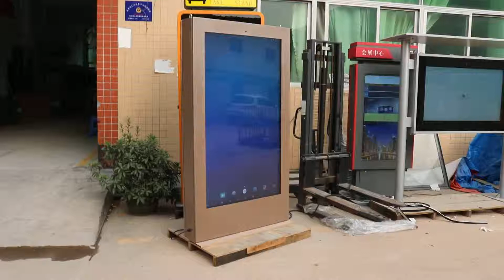[Korean]야외 lcd 키오스크 65 인치 야외 디지털 간판 2500nits 야외 LCD 디스플레이 방수 야외 TV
야외 액정 키오스크 기능 :
1의 외관 모양, 크기, 색깔 선택;
2의 다른 단위 선택; 이것은 와이파이, 카메라 및 레인 캐노피가있는 스타일입니다.
3, 종횡비 : 16 : 9; 대비 비율 : 1500 : 1 - 4000 : 1; 반응 시간 : 6ms;
4, 제품 이름 : 옥외 광고 전시, 옥외 lcd 전시, 옥외 디지털 방식으로 signage, 옥외 광고, 옥외 tv, signage 전시, 옥외 감시자, 옥외 lcd, 옥외 lcd 감시자, 옥외 광고 대, 옥외 접촉 스크린 간이 건축물, 토템 옥외 etc로 ;
5, 응용 프로그램 : 공공 주유소, 자동차 버스 정류장, 큰 슈퍼마켓 및 광고 장소;
6, 안드로이드 OS 버전 : 쿼드 코어 8G 내부 메모리, USB, SD 슬롯, WIFI, LAN, 3G, 4G 옵션, HDMI, VGA 포트 없음;
7, PC 버전 : i7 16G RAM 500GB HDD, WIN7 OS, 유연한 구성;
8, 독립 실행 형 버전 : HDMI, VGA 입력, USB, SD 슬롯, 4GB 내부 메모리;
9, 그것은 넓은 범위 온도 -40 ° C - 55 ° C; 내부 온도가 65 ℃에 도달하면 자동 차단 기능;

주요 제품 : 비디오 월 마운트, 비디오 벽 스크린, 4k 비디오 벽 컨트롤러, 비디오 벽 컨트롤러 hdmi, 야외 디지털 간판, 옥외 광고 디스플레이, 양면 디지털 간판, 양면 LCD 화면, 대화 형 화이트 보드, 전자 화이트 보드, 광고 전화 충전 및 그래서 에;